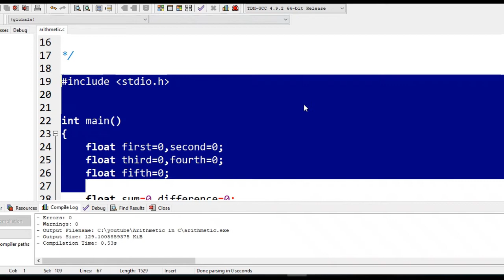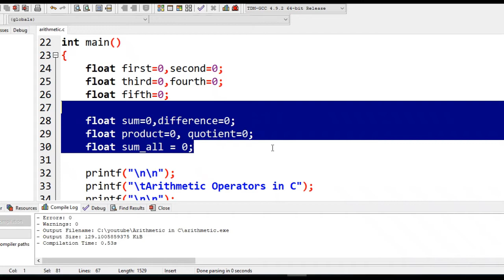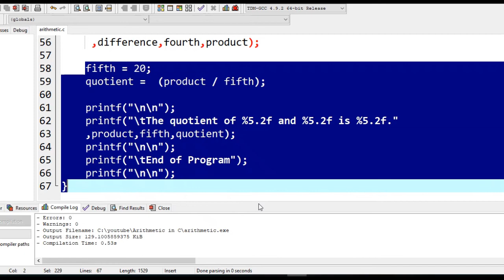Arithmetic Operators in C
Machine Problem in C

The sum of a first and second number,  then the difference of the sum(total first and second number) and the third number product of the difference( sum and third) and the Fourth. The quotient of the product(difference and fourth) and the fifth number.

Here in Bacolod City I also accepting computer repair, networking, and Arduino Project development at a very affordable price. My website is

Your support on my channel is highly appreciated.